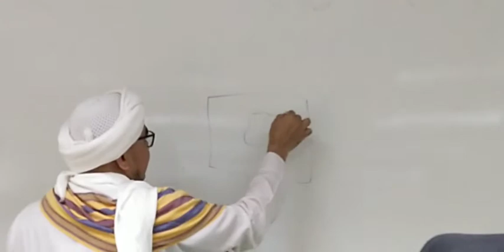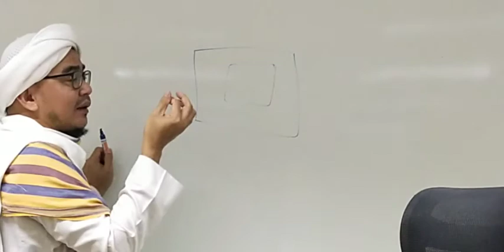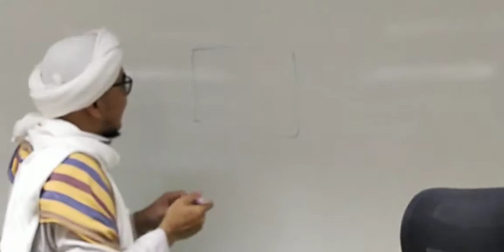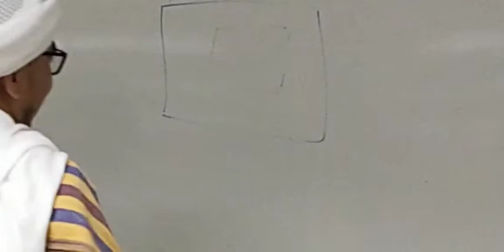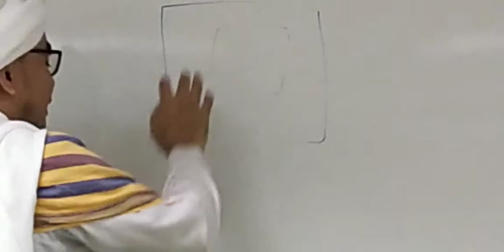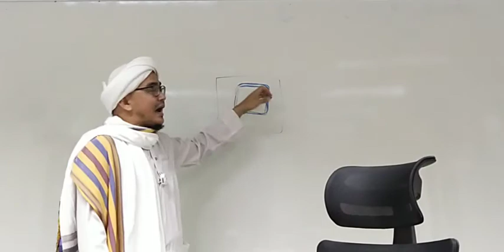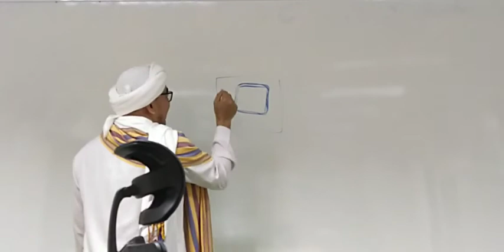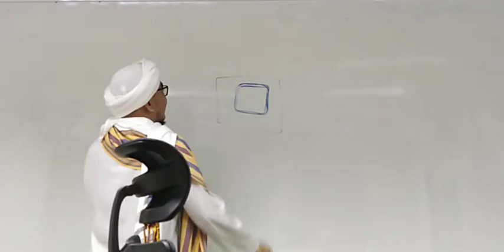EP.33 Hidayatus Shibyan (هِدَايَةُالصِّبْيَان) | Baba Faisal Dalawiah